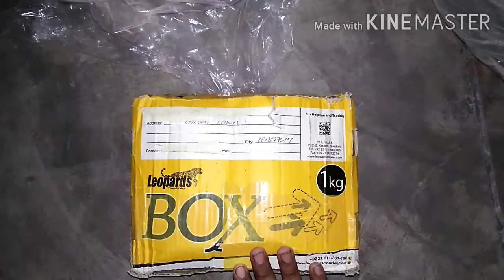9 court thread make home made manjha detail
video info:- -:must watch:-
a.o.a bhi umeed h ap sb log khryt sy ho gy jis bhi n b is k bary m info leni h comment kr skta h or y bhi ka nmber
.payment full idvance h
name.rajab ali              number.03333118391
y bhi karachi sy h ap rabta kr skty h y ap ho home dlevery dy skty h so frnds any question comment me.

social link